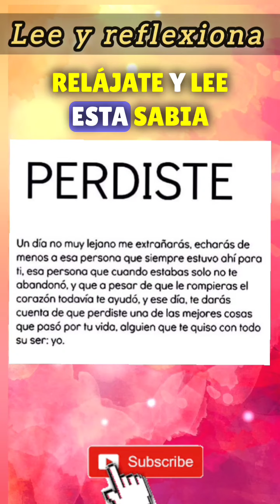Un día no muy lejano me Extrañarás 💔